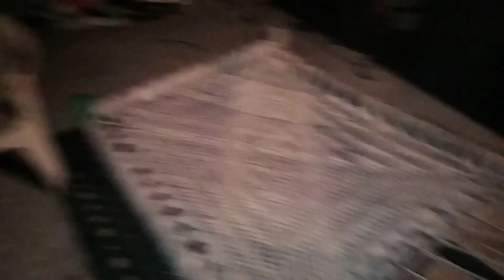😜🎆We are celebrating new year first night (part 1)